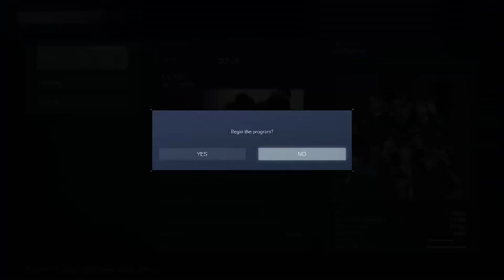THE ARENA | Armored Core VI | Part 5